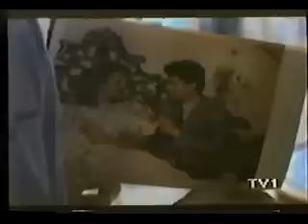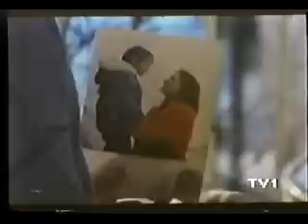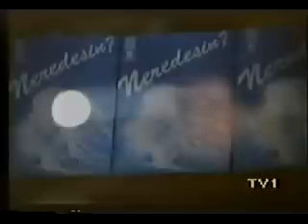Samanyolu (1990) - TRT - 5.Bölüm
Samanyolu dizisinin ilk versiyonu - Aydan Şener Zülal'i, Tolga Savacı da Nejat'ı belki de bir daha hiç göremeyeceğimiz kadar iyi bir oyunculukla canlandırıyorlar...